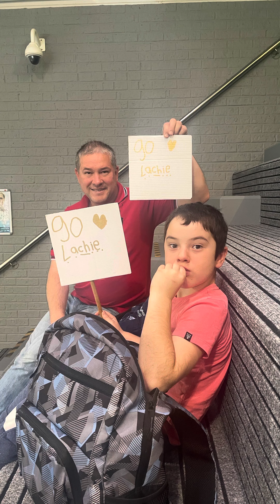You can achieve anything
Our young man won his first swimming race today. A big shout out to the amazing team from the Dolphin Olympics Aquamotion today for building up kids with additional needs!! And a special shout out to our amazing coach Donna ~ we love you!
Well done Lachie, we are so proud of you for not only getting in and giving it your all, but your sportsmanship when you stood there, received your medal and then turned to your opponent’s and shook their hands ❤️ Be proud of you Lachie, you deserve it x